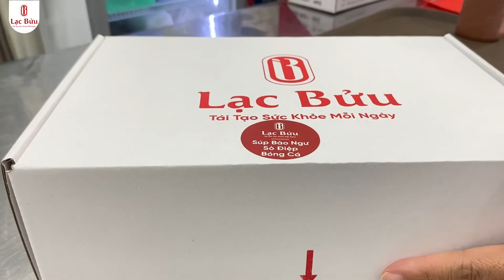Thưởng thức Súp Bào Ngư Bong Bóng Cá dinh dưỡng và tăng cường sức khỏe tại nhà hàng Lạc Bửu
Thưởng thức món súp bong bóng cá dinh dưỡng và tăng cường sức khỏe tại nhà hàng Lạc Bửu
Hoặc gọi hotline: 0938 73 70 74

Súp Bào Ngư Bong Bóng Cá tại nhà hàng Lạc Bửu là một món ăn tốt cho sức khỏe với các thành phần nguyên liệu giàu dinh dưỡng như bào ngư, cồi sò điệp Nhật, nấm đông cô,...
Được chế biến theo phương pháp dưỡng sinh, kết hợp với công thức chế biến đặc biết đã tạo nên món súp tốt cho người bệnh, người già, các bà mẹ có thai và trẻ nhỏ.

Cách sử dụng súp bào ngư sò điệp bóng cá:
Lạc Bửu nấu giao trong thố đất còn nóng hổi. Anh chị ăn ngay không chế biến gì thêm.
Nếu cần hầm nóng thêm, quay lò vi ba 5 phút hoặc hâm bằng bếp gas, bếp hồng ngoại để lửa nhỏ.
Nếu chưa dùng ngay, để vào ngăn mát tủ lạnh dùng trong 1 – 2 ngày, hâm nóng lại trước khi sử dụng.

Mục lục :
* Thành phần và công dụng : 0:12 ;
* Đóng gói : 1:04;
Lạc Bửu là nhà hàng chuyên về món súp bào ngư vi cá hải sâm và các món gà hầm thuốc bắc, tiềm đông trùng hạ thảo, mang đến cho quý khách hàng những món ngon tẩm bổ sức khỏe và làm quà biếu tặng người thân.
LẠC BỬU - "Tái tạo sức khỏe mỗi ngày"
Chuyên súp bào ngư vi cá và các món bổ dưỡng
ĐC: 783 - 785 Lạc Long Quân, P.10, Quận Tân Bình.